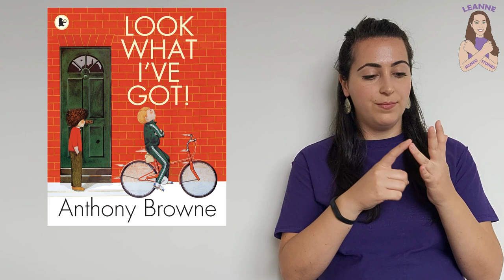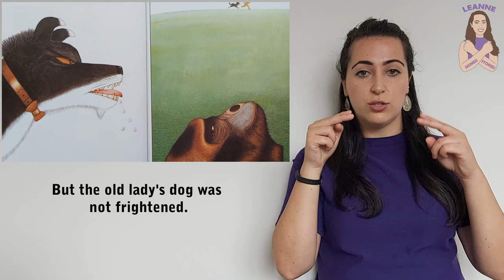Look What I've Got! by Anthony Browne - Signed Stories - Sign Language | BSL | SSE | Read Aloud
Leanne Signed Stories: Look What I've Got by Anthony Browne
BSL Storytelling (British Sign Language)

Jeremy, it seems, has everything, a new bicycle, a pirate outfit and an enormous bag of lollipops, but he won't share anything with Sam. Selfishness gets its come-uppance in this modern morality tale that is packed with detail.

Today's Signed Story with Leanne is called Look What I've Got! by Anthony Browne using Total Communication (mixture of British Sign Language - BSL, Sign Supported English - SSE, gesture and the spoken word, read aloud). Learn to sign along to this great bedtime story! With easy to follow sign language for kids to pick up and start practising at home! Follow along with these signed stories. Learn to sign words like Bicycle, Park and many more!